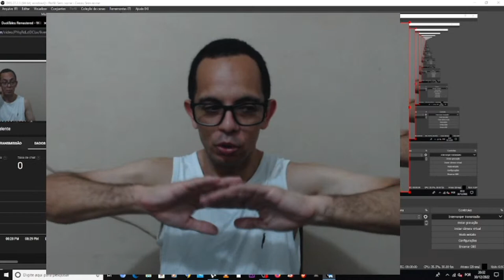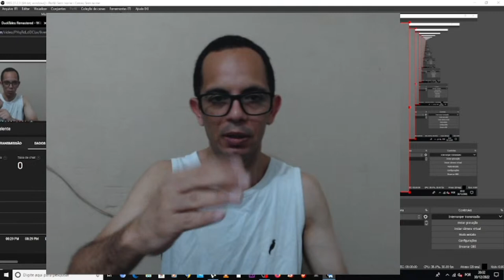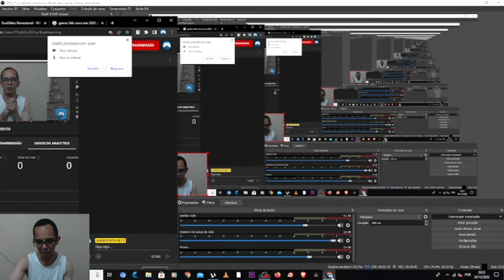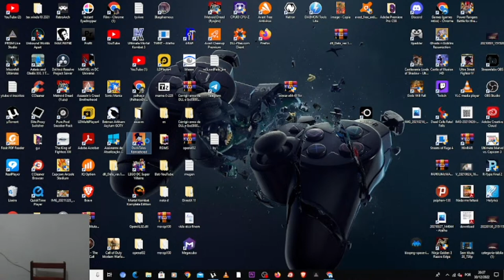Ducktales Remastered Pc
GAMES MTX-M.I.T#GAMES MTX-M.I.T#GAMES MTX-M.I.T#

  The Beagle Boys attempt another raid on Scrooge's money bin, with Baggy, Burger and Bouncer Beagle capturing Huey, Dewey and Louie. After Scrooge rescues them, he finds Big Time Beagle in his office with a painting in his hands. With the help of Duckworth, Big Time is defeated and retreats. The painting reveals the locations of five treasures, and Scrooge wastes no time to set out for them. Scrooge and Launchpad visit the Amazon to find the Sceptre of the Incan King. Using eight golden coins, they uncover the hidden temple of Manco Capquack, but the sceptre is lost and the temple is destroyed by its guardian statue. The chief of the natives then approaches Scrooge and Launchpad and thanks them for returning their city to them, and gives Scrooge the recovered sceptre in return, which was just the king's back scratcher. Scrooge, the nephews and Webby visit the castle of Drake Von Vladstone, also known as Dracula Duck, who was the heir to the Coin of the Lost Realm. The boys fall into a trap door and are spread throughout the Transylvanian mansion, but Scrooge saves them from the Beagle Boys, disguised as ghosts. Each of the beagle boys were also carrying a torn sheet of paper which contained part of a riddle. They uncover a mirror where Scrooge solves the riddle, and Magica De Spell reveals herself, who is also after the coin. Scrooge and Magica then face off for it, and the sorceress is defeated and retreats empty-handed. Scrooge and the nephews travel to the African Mines to find the Giant Diamond of the Inner Earth, but they find the workers are being scared off by voices and earthquakes, claiming the mine is haunted. Deep underground, Scrooge discovers that the Terra-Firmians and their games are the cause, and after interfering he is attacked by their king. Defeated, the king makes an agreement with Scrooge to stop the games in exchange for the mining operations to continue, as it will rid them of the diamonds they consider to be "garbage rocks". He gives Scrooge the Giant Diamond of the Inner Earth to start with.

Seeking the Crown of Genghis Khan in the Himalayas, Launchpad crashes into a mountain far from their destination and loses a spare fuel regulator, which is further spread throughout the level by rabbits. While recovering them, Scrooge stumbles upon Bubba the Caveduck who is frozen in ice, and after freeing him and brings him back to the plane, Scrooge discovers that Webby snuck along for the ride. After getting the plane airborne, they are all ambushed by Flintheart Glomgold and the Beagle Boys. After dealing with them, Scrooge confronts an angry Yeti, but Webby interferes and reveals that it was angry because it stepped on a thorn. As Scrooge suspects, the "thorn" is the Crown of Genghis Khan. Scrooge, Gyro Gearloose and Fenton Crackshell travel to the moon to find the Green Cheese of Longevity, able to breathe in space due to a special oxygen taffy Gyro invented, but Fenton is abducted by aliens along with the Gizmoduck suit, and after being saved by Scrooge, he becomes Gizmoduck and blows open a door that leads underground. Glomgold and the Beagle Boys take advantage of the opening, and Gizmoduck goes after Scrooge's rival. Scrooge deals with the Beagle Boys and discovers the cheese before they do, but a rat from the alien ship eats it and mutates. Scrooge defeats the creature, transforming the rat back to normal, and takes the cheese for himself.

After collecting all of the treasures, Scrooge finds the nephews taken hostage by the Beagle Boys and Glomgold, who bargains their safety for the treasures. After Scrooge agrees, Magica De Spell suddenly appears, claiming she was the one who sold Scrooge the painting of Drake Von Vladstone to have him seek the treasures for her, which are part of a spell to revive him. She steals the treasures, turns the Beagle Boys into pigs and kidnaps the nephews, and tells Scrooge to bring her his Number One Dime if he wants to save them. Scrooge and Glomgold form an alliance to respectively save the nephews and retrieve the treasure. After they reach Mount Vesuvius, they eventually find Magica's hidden fortress. Glomgold steals the dime and the two villains reveal they were working together the whole time. Magica successfully revives Dracula Duck and sends him to destroy Scrooge, but he is defeated and perishes. With the nephews saved and the place falling apart, Scrooge goes after Magica and Glomgold, who lose the Number One Dime. Scrooge races against them to retrieve it, succeeds, and narrowly escapes from being caught in the eruption while the two villains escape. Having lost the treasures, Scrooge tells his nephews the adventure was still worth it and they shared it together. Glomgold and the Beagle Boys are arrested, and Scrooge and the nephews leave to celebrate with ice cream cones—and Scrooge declares that he'll splurge just this